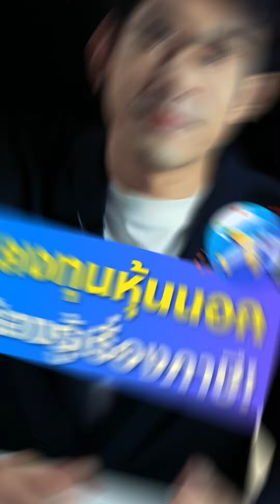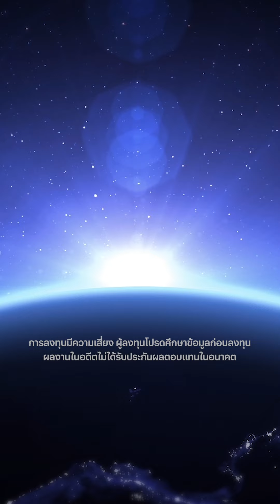ลงทุนหุ้นนอก ต้องรู้เรื่องภาษี!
ใครอยากลงทุนหุ้นนอก ต้องดูคลิปนี้ สรุปการคำนวณภาษีแบบเข้าใจง่าย พร้อมเรื่องที่ต้องรู้ใน 2 นาที